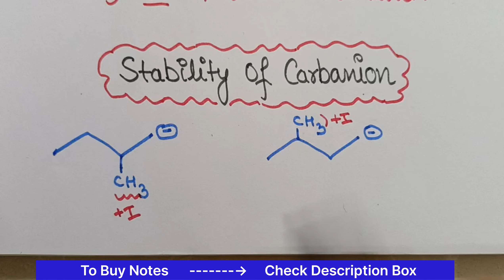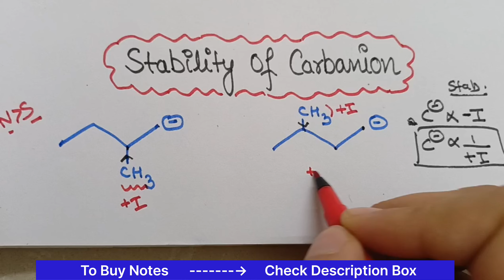Trick for Stability of Carbanion | General Organic Chemistry